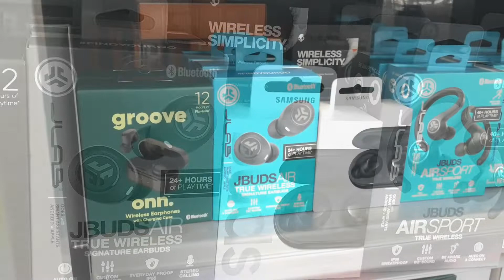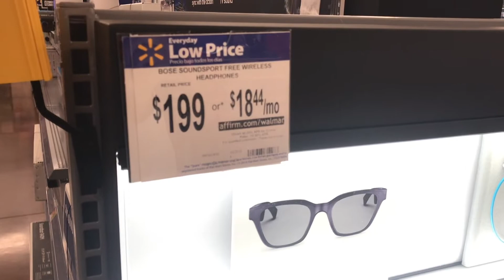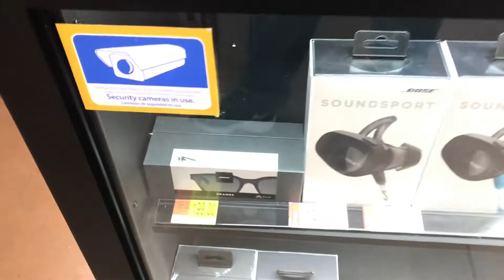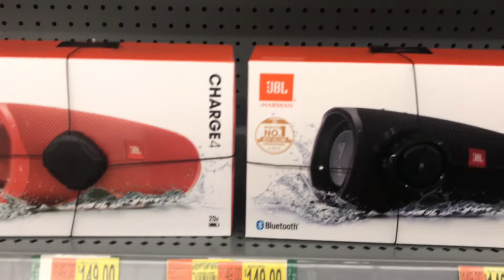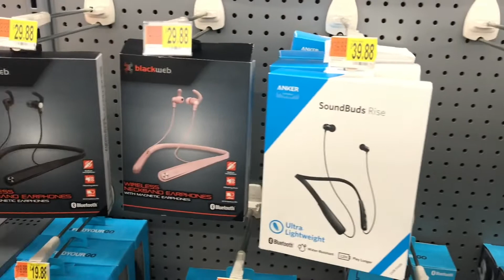2020-Tai Nghe Không Dây Bose, JBL, Sony Mới Nhất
Tai nghe không dây cho iPhone và Samsung.